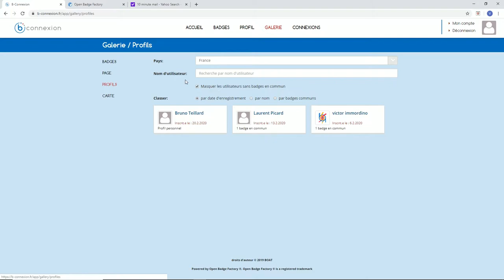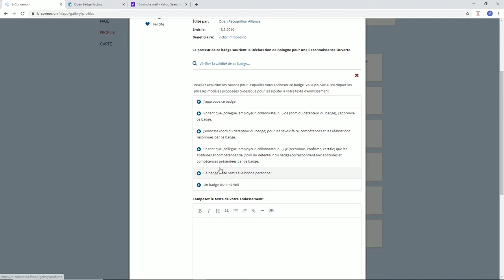Tuto 4 : suivre un badge, un-e bénéficiaire, le/la féliciter et endosser un badge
Un tutoriel d'1 minute 45 pour apprendre à suivre un badge, féliciter un pair ou endosser un badge sur b-connexion.
Une vidéo réalisée par Victor Immordino pour le réseau "B.O.A.T ( Badges ouverts à tous) - Reconnaître en Nouvelle-Aquitaine".